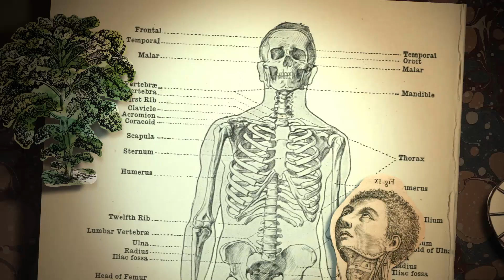Kale can make you sick? - Facts about kale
Where did kale come from? Why is it a superfood? But more importantly, could eating too much kale make you sick? Can you overdose on kale?

Suburban Homestead brings you fun facts about plants as well as practical gardening how-tos.

Created by: Siloé Oliveira